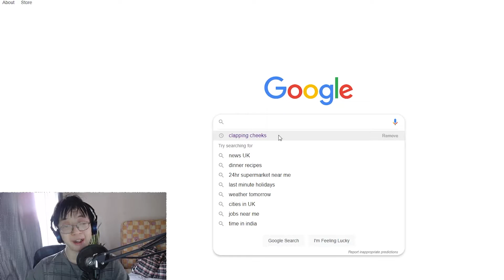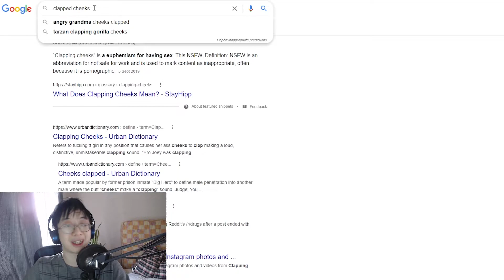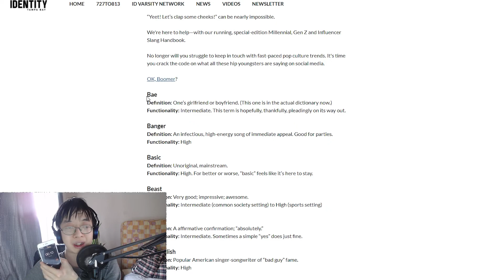I found the most BOOMER thing on the internet - 2:22 in 2022 (3/03)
OK boomer.

2:22 in 2022 is my daily vlog challenge where I spend 2 minutes and 22 seconds talking about anything I can think of every day of this year. Topics are usually thought of in advance (but as with most of my content there is no actual script that I stick to word for word) and I may re-record the entire vlog if I mess up what I wanna say, but I CANNOT edit anything when the timer is running. These vlogs are usually recorded a few days ahead of time in case something happens and I get busy. As usual, everything is my opinion and I'm just doing all of this for fun (and to improve my improvisation in a sense), so don't take these too seriously XD

► Hit the big red button if you like what you see!
► Fake YT community tab cuz channel too smol to have a real one but I'm not sure what to post on it
► FB page that still has my old channel name (I kinda check this? Kiiiinda...)